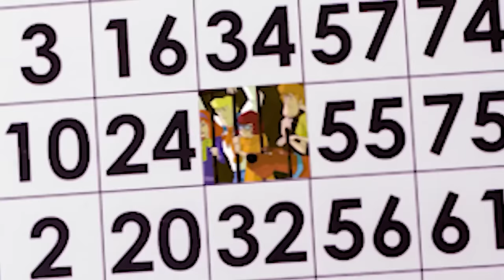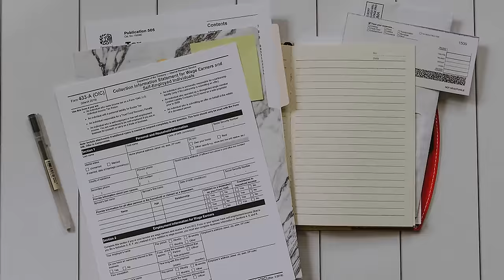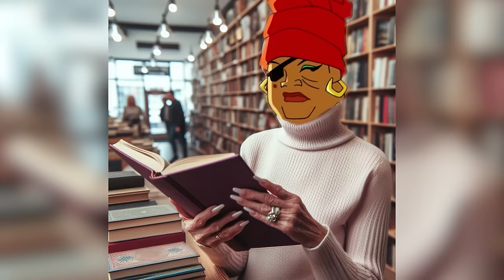We BINGED Scooby Doo Mystery Inc - Season 1